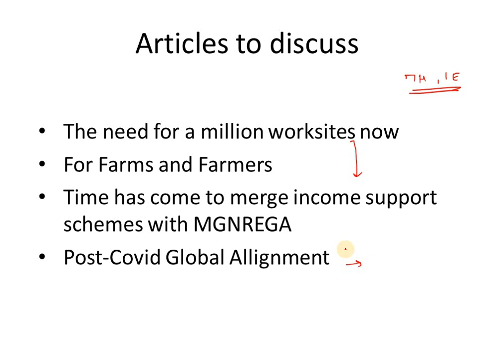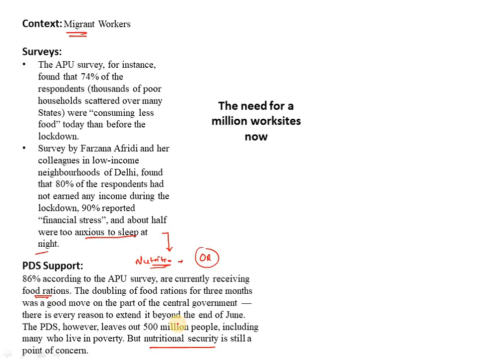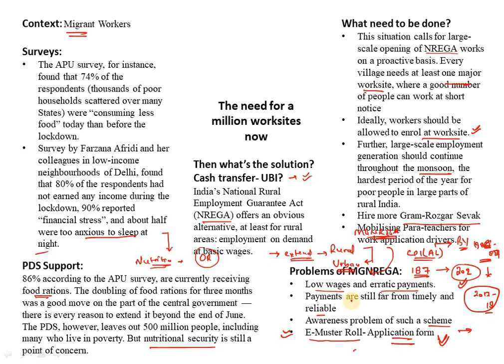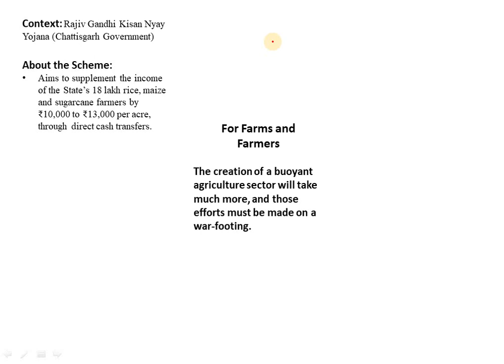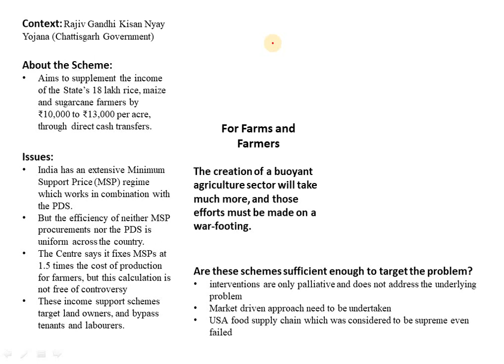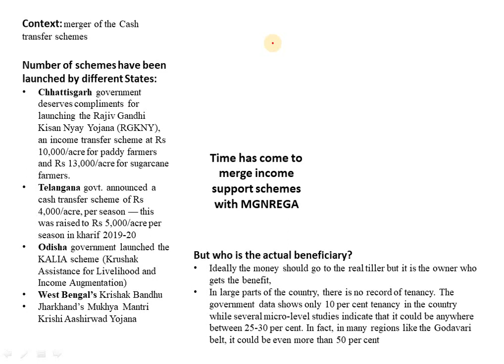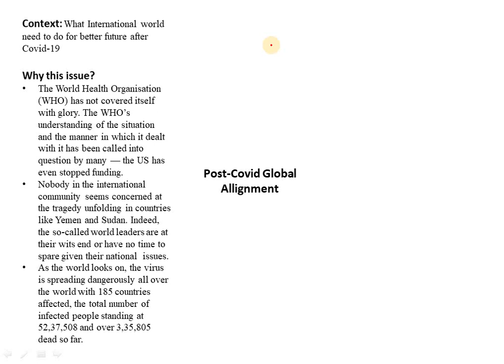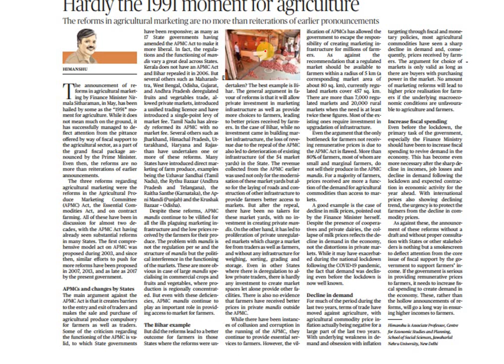The Hindu & Indian Express Editorial Discussion 25 May 2020